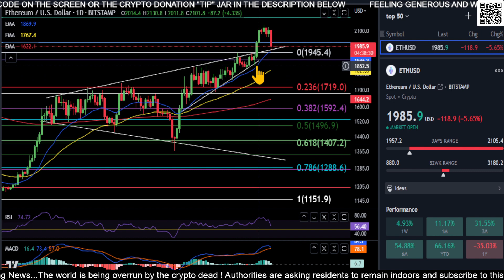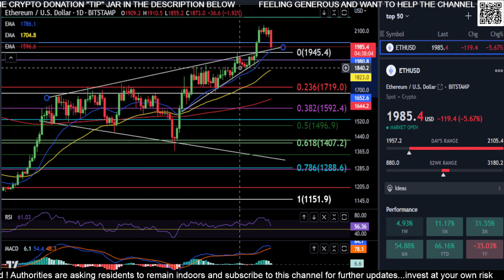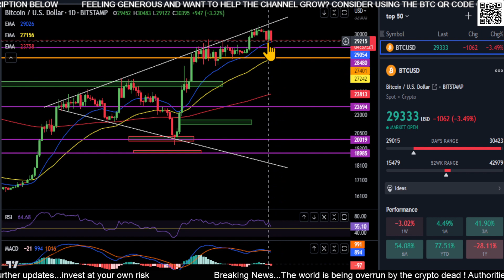Is the Crypto market BULLISH or BEARISH??!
Need help building your credit? Use this link below to sign up for a Capital One Credit card! $500-$5000 credit limit available if you qualify!

BTC: bc1qw3adfpuvg7cfhd0jyyts2jvuajaxu95nn573hv
SOL: 44NL8gcrZETMRqFj9xnMPZHVwELxLyxmmK3FUPxDnVsZ
LTC: LTBUnGhoFuAXfrD8kfCC3qsSnfp4tJHMgn
ETH: 0x616609C931f3229Efc549e0D0c2C4C5cD0F2709a
XRP: rwD6AgLipjKmKeZGkvHJuFFbMZpqWKSVLM
ADA: addr1qx0llp4ty4kpm84cfgj9ntq2uk5qcz2jf8fvmctkf5cfyr5ll7r2kftvrk0tsj3ytxkq4edgpsy4yjwjehshvnfsjg8qda83tw
Shiba Inu: 0x616609C931f3229Efc549e0D0c2C4C5cD0F2709a
Link: 0x616609C931f3229Efc549e0D0c
2C4C5cD0F2709a
ATOM: cosmos1lqlqcgjr7ywp3858sujkyuma8lx77p4h7y6ktz
ETC: 0x31D73a2f20ea74c9ee3cf73C66cD727478c5b5BF
DOGE: DSMs4xc1KYHDSdFoDk9aA1RMQEK5LdCGkD
TRX: TM8dMJ7NvS1KRqjSSNkKAy9wxP5u3bohMk
APE: 0x616609C931f3229Efc549e0D0c2C4C5cD0F2709a
GALA: 0x616609C931f3229Efc549e0D0c2C4C5cD0F2709a